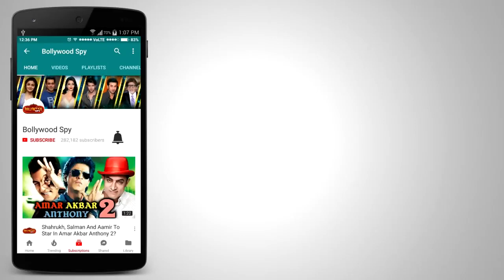Salman की माँ है Shilpa Shinde की बड़ी Fan